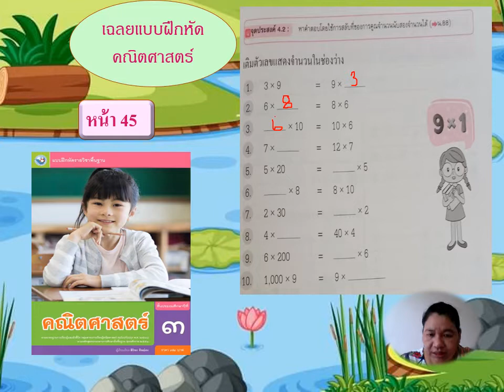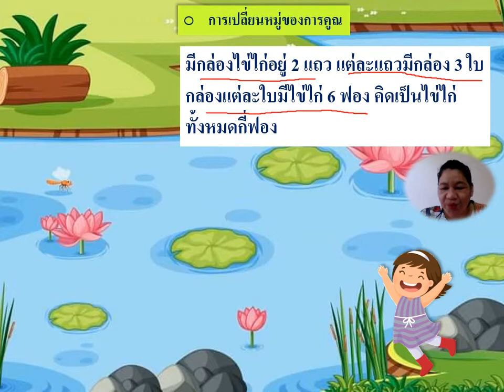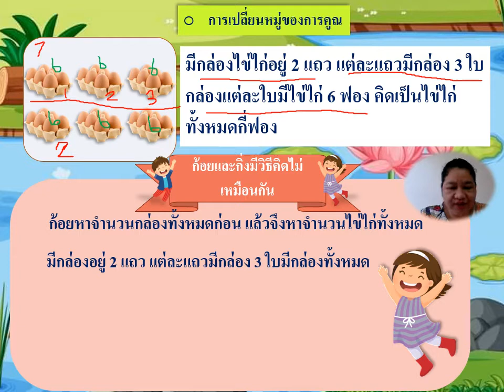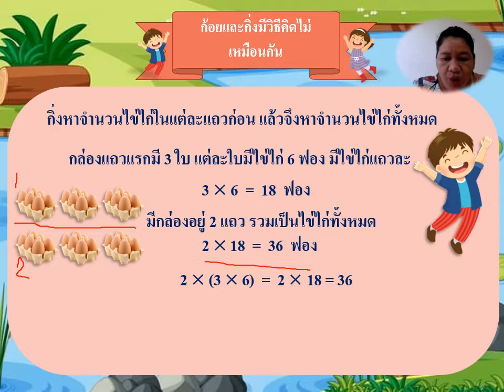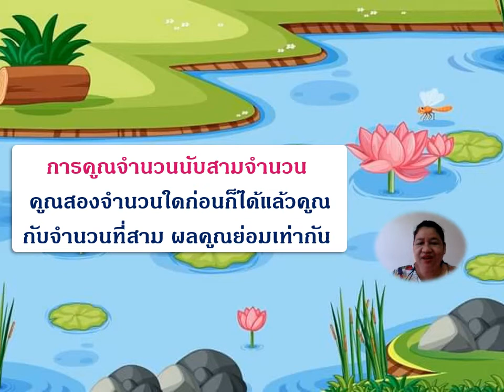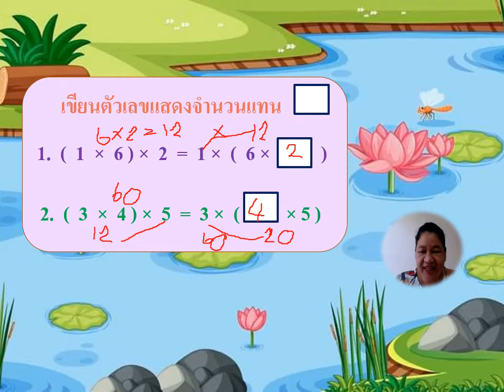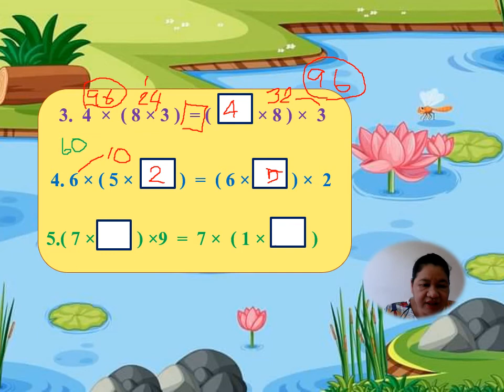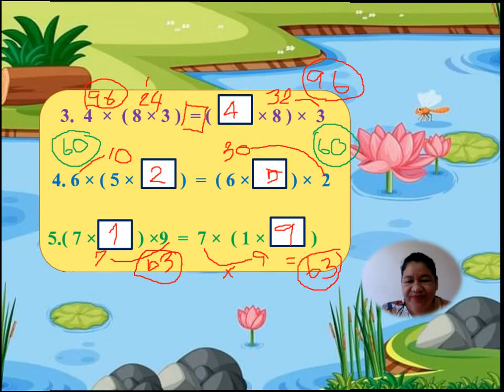18/08/2564 ป.3 วิชาคณิตศาสตร์ เรื่องเปลี่ยนหมู่ของการคูณ